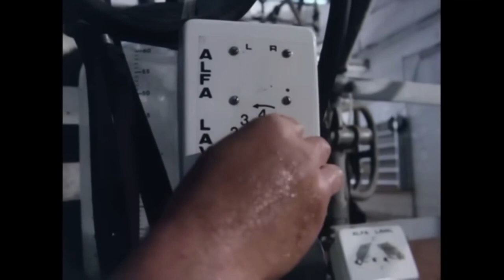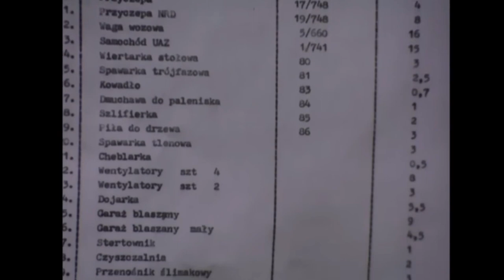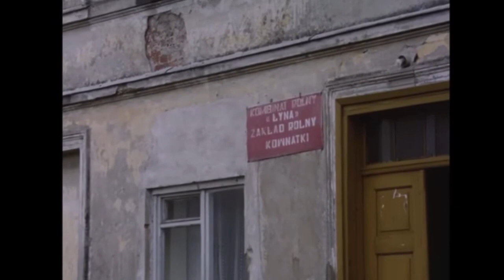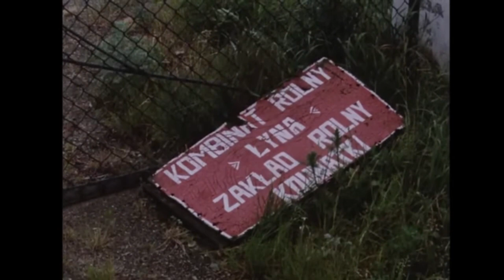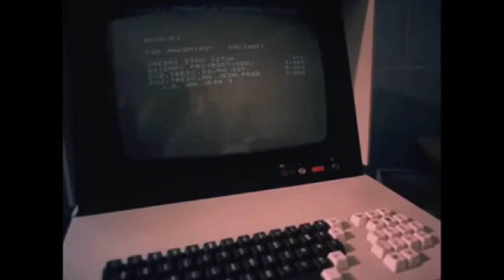`CIEMNA STRONA SKR-u/PGR-u i PROBLEMY ROLNIK W CZASACH PRL